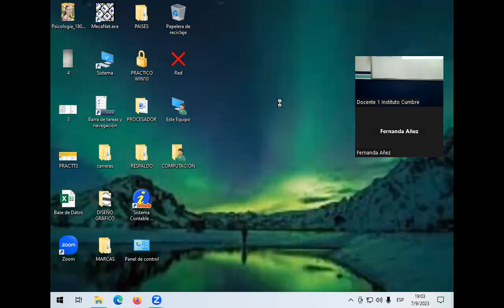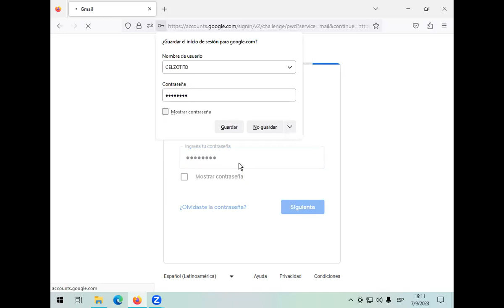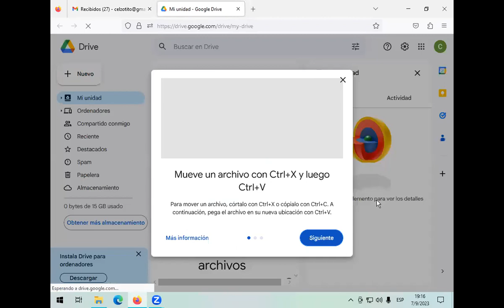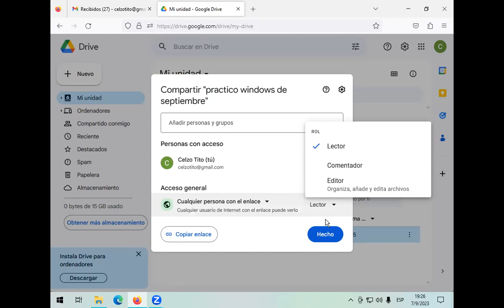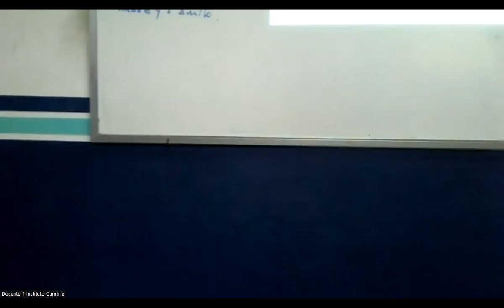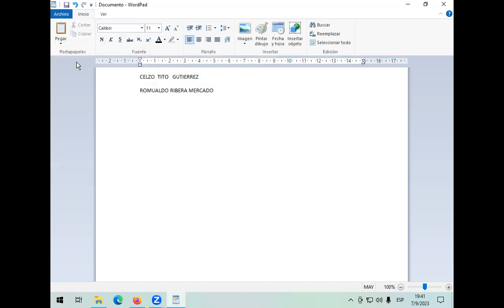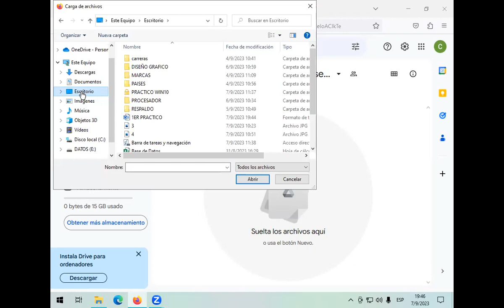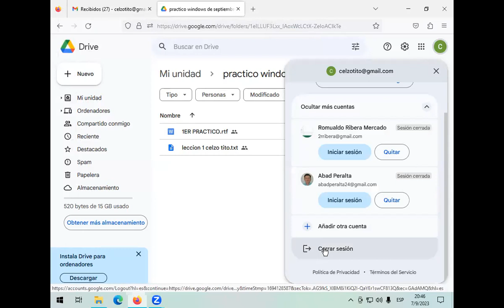Clase 4 de Windows sept2023